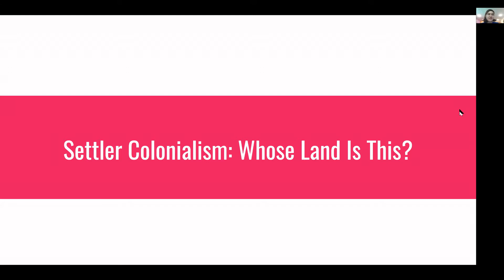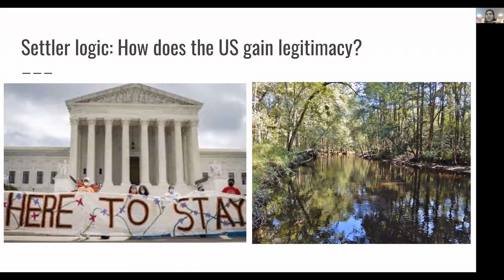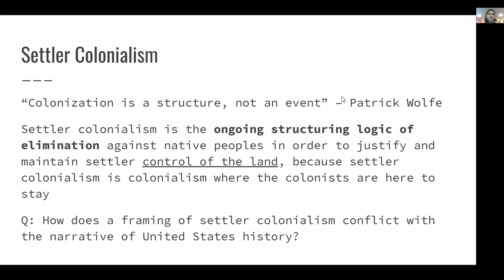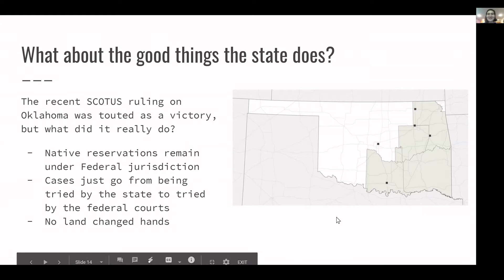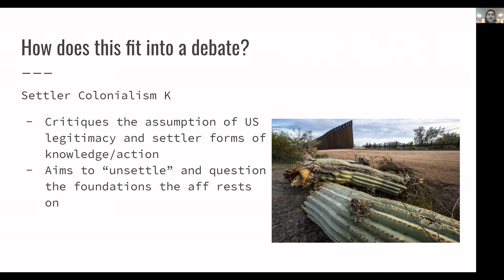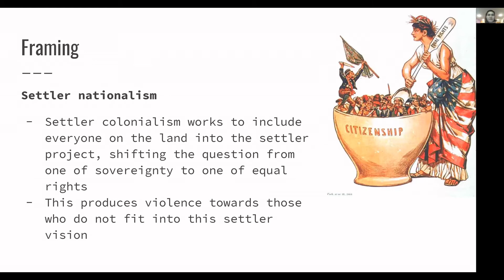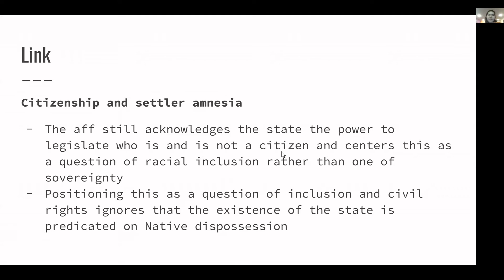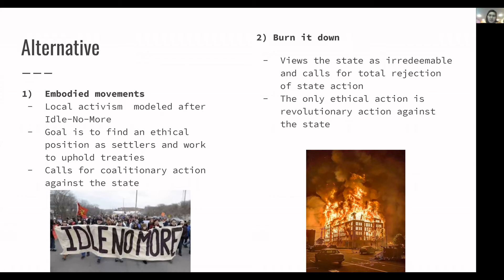Intro to Settler Colonialism Kritik (West Coast Champs Debate Institute)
"Settler Colonialism: Whose Land is this?" (Introduction to the Kritik Part 2) Prepared & Presented by Saya Abney & Brooke Kimbrough